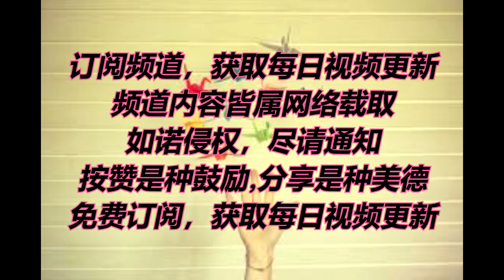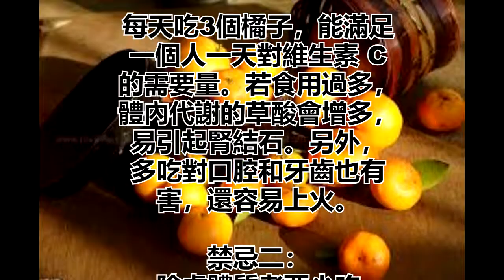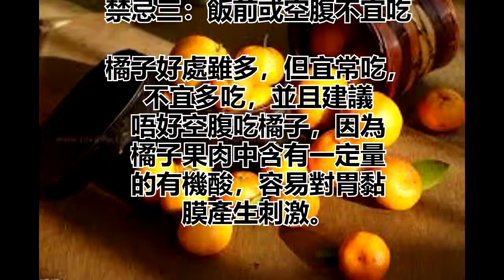一个橘子，竟然有5大健康功效！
橘子的營養價值極其
豐富，而且吃橘子的好
處也有很多。不過，光吃
橘子肉顯然係不夠的。
怎樣吃橘子最養生？
從健康飲食的角度講，
橘子一身係寶，從核
到皮、肉等，都用不同
的養生功效，快來睇吓吧。

橘肉開胃理氣

肉味甘酸，性涼，具有
開胃理氣、止咳潤肺、
解酒醒神之功，主治嘔逆
食少、口乾舌燥、肺熱咳
嗽、飲酒過度等症。
因其富含維生素B1、
維生素P，可輔治高脂血
症、動脈硬化及多種心血
管疾病，還有明顯的抗
癌作用，可預防胃癌。

陳皮健脾化痰

陳皮係橘子乾燥成熟的
外皮，以陳者佳。
其性溫味辛苦，具有理
氣健脾、燥濕化痰、
止咳降逆等功效，可治
療脘腹脹滿及疼痛、
食少納呆、噁心嘔吐、
噯氣、呃逆、便溏泄瀉、
寒痰咳嗽等症，還可解
魚蟹毒。採收陳皮時，
去其白色內皮後的紅色
外皮叫橘紅，去紅色
外皮後的白色內皮叫橘
白，臨床也專用，二者
功效同陳皮，但前者側
重燥濕化痰，後者則長
於和胃化濕。

橘絡化痰止咳

橘絡係橘皮內層的網
狀筋絡。性味甘苦平，
有行氣通絡、化痰止咳之
功，主治痰滯經絡之胸脅
脹痛、咳嗽咳痰或痰中帶
血等症。

橘核散結止痛

橘核係橘子的果核
(種子)，性微溫味苦平，
功專理氣散結止痛，
對睾丸脹痛、疝氣疼痛、
乳房結塊脹痛、腰痛
等有良效。

青皮疏肝破氣

青皮係橘子未成熟果
實之外皮或幼果，色
青而名之。其性溫味苦辛，
具有疏肝破氣、散結消
痰之功，力較陳皮強，
常用於治療肝鬱氣滯
所致的胸脅脹滿、胃脘
脹悶、疝氣、食積、乳房
作脹或結塊等症。

禁忌一：
吃多容易引起結石，
傷害牙齒和口腔

每天吃3個橘子，能滿足
一個人一天對維生素 C
的需要量。若食用過多，
體內代謝的草酸會增多，
易引起腎結石。另外，
多吃對口腔和牙齒也有
害，還容易上火。

禁忌二：
陰虛體質者要少吃

橘子性溫，多吃易上火，
特別係屬於陰虛陽盛體
質者，最好少吃，不然
會出現口舌生瘡、口乾
舌燥、咽喉干痛、大便
秘結等癥狀。

禁忌三：飯前或空腹不宜吃

橘子好處雖多，但宜常吃，
不宜多吃，並且建議
唔好空腹吃橘子，因為
橘子果肉中含有一定量
的有機酸，容易對胃黏
膜產生刺激。

心靈舒果
心靈客棧
小陳世界

热门视频